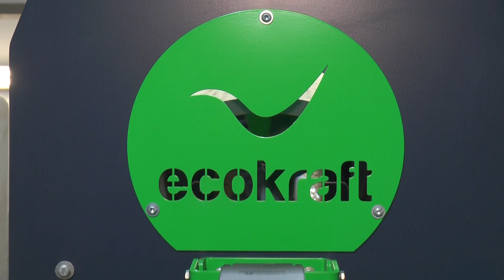ECOKRAFT - Organic meadow hay to animal treat pellets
Organic meadow hay is usually sold for 70 euros per round bale. A round bale weighs approx. 250 kg - thus organic meadow hay is sold for approx. 280 euros per ton. We are now taking the step from raw material supplier to producer of a premium animal feed product. We crush the hay and form it into pellets. Packaged in 125g, 1kg or 5kg bags, the product is offered as a "treat for horses" for an average of 3 euros/kg. This means that instead of 280 euros, the manufacturer of the premium product now receives 3,000 euros, which makes a gain of 2,720 euros per ton for the same material. Further increases in value are possible through the addition of other ingredients, e.g. carrot pomace, apple pomace, aronia berries, etc.